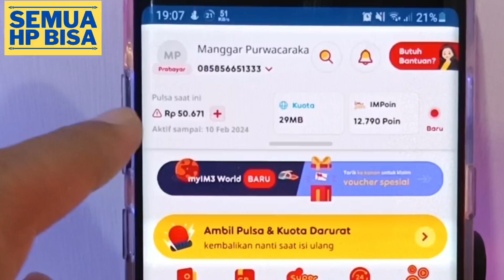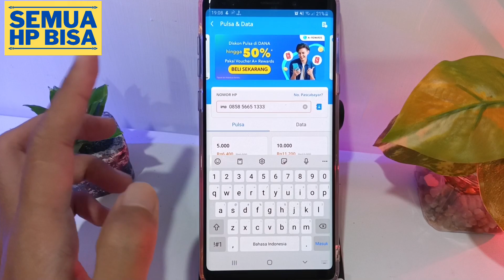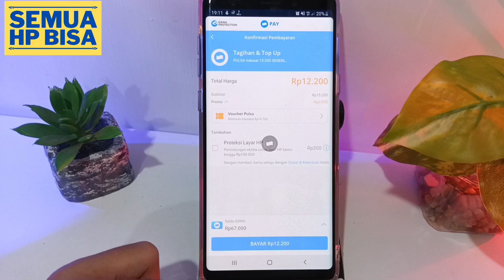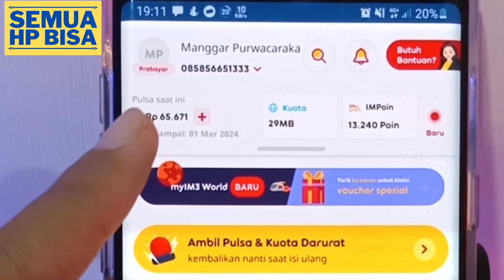Berhasil | Cara Beli Pulsa lewat DANA Terbaru Semua Operator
Bagi teman-teman yang ingin beeli pulsa tidak perlu keluar rumah, saat ini aplikasi DANA menyediakan fitur untuk membeli pulsa online dari semua operator / all operator hanya pake aplikasi Shopee dengan meotde pembayaran Shopeepay dan shopee koin. Biaya adminya juga cukup murah. Nah penasaran gimana caranya ? Tonton videonya sampai habis.

Semoga bermanfaat.